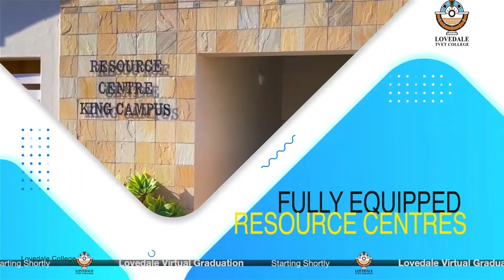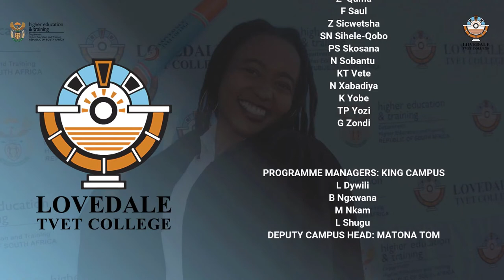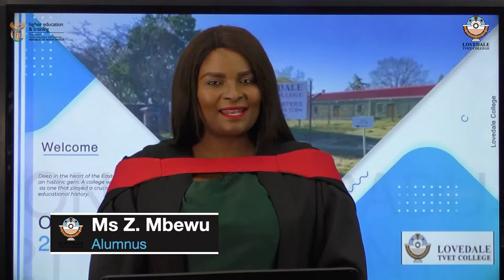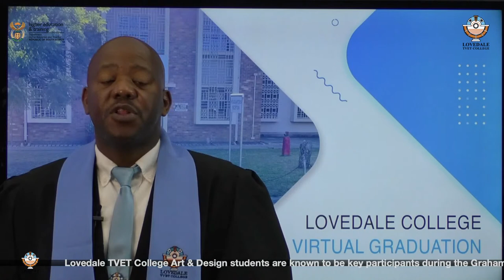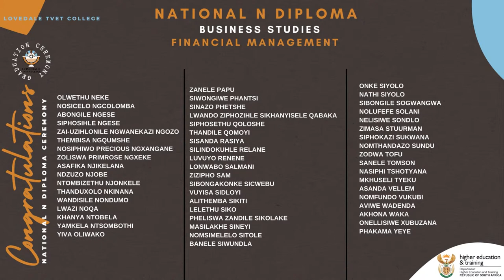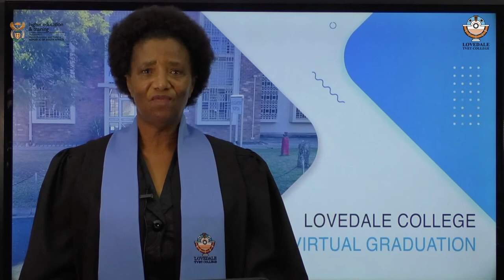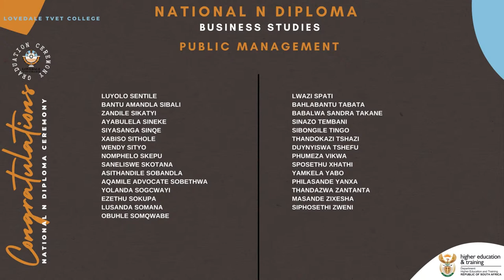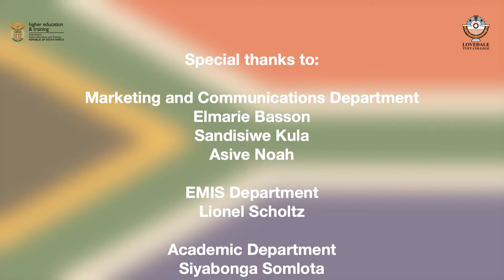Lovedale TVET College Graduation Ceremony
2019 & 2020 Diploma Ceremony